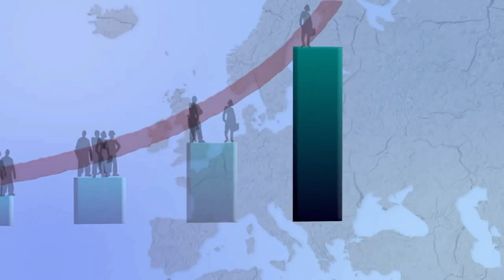Per un Reddito di Base in Europa - ICE 2020-2022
Chiediamo alla Commissione Europea di presentare una proposta relativa all'introduzione di redditi di base incondizionati in tutta l'Unione che riducano le disparità regionali al fine di rafforzare la coesione economica, sociale e territoriale nell'UE e assicurino a ciascuno la sussistenza e la possibilità di partecipare alla società, nel quadro della politica economica dell'Unione.

Ciò porterà a conseguire l'obiettivo della dichiarazione comune del Consiglio europeo, del Parlamento europeo e della Commissione europea, formulata nel 2017, secondo cui "l'UE e i suoi Stati membri sosterranno inoltre regimi di previdenza sociale efficienti, sostenibili ed equi per garantire un reddito di base" al fine di combattere le disuguaglianze.